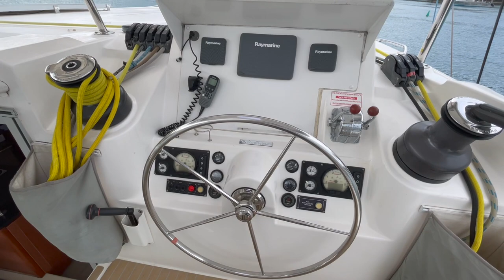Leopard 48 For Sale Full Boat Tour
PRICE REDUCED. OWNER MUST SELL. US$475,000.
LEOPARD 48 'HELLO WORLD': HIGHLIGHTS
-4 CABINS VERSION
- EQUIPPED FOR COMFORTABLE BLUEWATER CRUISING
-STANDING RIGGING FULLY REPLACED BETWEEN 2019 AND 2022
-NEW MAINSAIL AND GENOA 2019
-YANMAR 54HP ENGINES, FACTORY UPGRADE FROM THE STANDARD 39HP
-3.4M RIB HIGHFIELD TENDER WITH YAMAHA 25HP AUTOLUBE OUTBOARD
-ALL NEW RAYMARINE CRUISING ELECTRONICS 2019, RAYMARINE AUTOPILOT NEW 2022
-SCHENKER 100L/H WATERMAKER, WHICH WORKS ON 12V
-AIR CONDITIONING THROUGHOUT
-ALL NEW BATTERIES END OF 2021
-SOLAR POWER 1720 WATTS. NEW 2019
-GENERATOR, WASHING MACHINE, ICE MAKER, DISHWASHER
-DIVING EQUIPMENT INCLUDING BAUER DIVE COMPRESSOR
-UPGRADED INTERIOR WITH NEW UPHOLSTERY 2021
-PROFESSIONAL CREW ON BOARD FOR DAILY MAINTENANCE AND AVAILABLE FOR DELIVERY.

READY TO SELL AND AVAILABLE NOW.

For a bit of info about Nautilus Yacht Management, we are a boutique-style brokerage devoted to high quality cruising yachts and to the cruising community since our launch in Sydney in 2011.

With several offshore branches from French Polynesia to Fiji, New Zealand and Australia to assist cruisers along South Pacific route, we are here to help both sellers and buyers with the logistics involved from registration to insurance, delivery, import, survey, storage and crewing if required. Ex- cruisers ourselves we just strive to help others begin their journey on the ocean.

If you think Hello World could be exactly what you have been looking for get in touch! Our team can organize a private video viewing with you as well as have all the time in the world to answer your questions, put you in touch with the owners if you wish, assist with organising your visit, purchase, delivery home if needed, insurance, berthing, crewing, etc.